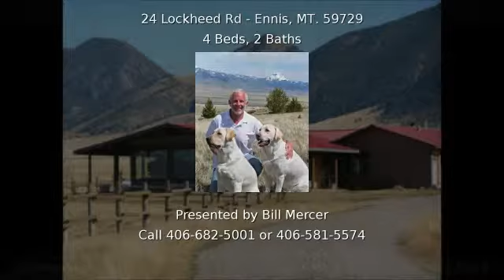24 Lockheed Rd ENNIS MT 59729